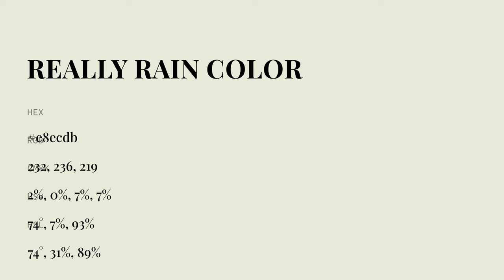Really Rain color e8ecdb hex color - Green color - Cool color e8ecdb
What color is Really Rain ? e8ecdb hex color - Green color - Cool color e8ecdb

Hex e8ecdb Color Code is also known as Really Rain color.

Hex e8ecdb Color code in RGB color code model is created after adding 90.98% red color, 92.55% green color and 85.88% blue color.
Hex e8ecdb Color code in CMYK color (process color) code model is generated after subtraction of 1% cyan, 0% magenta, 7% yellow and 7% black.